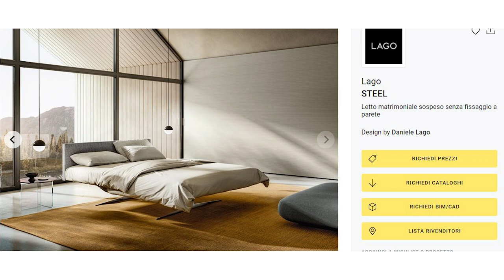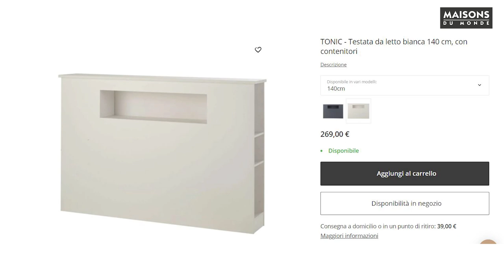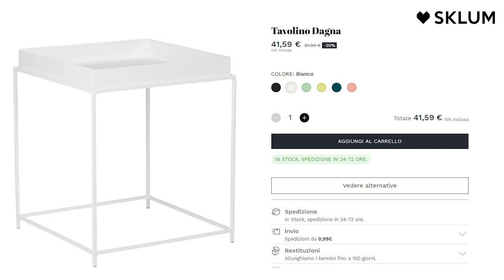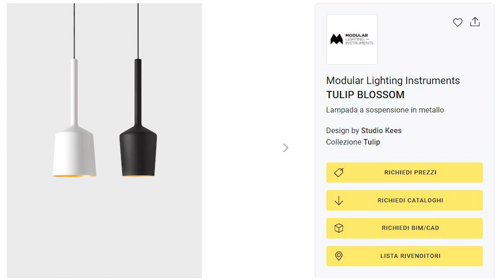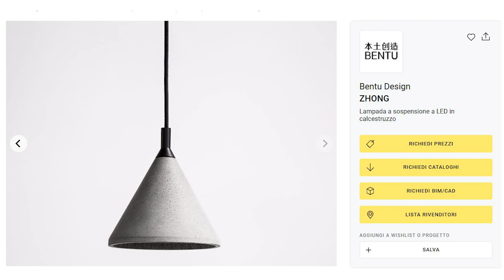Arredi in STILE MINIMALISTA per la CAMERA DA LETTO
Come arredare una camera da letto in stile minimalista? Come promesso nel video precedente, oggi vediamo tanti articoli per farlo, con immagini a supporto. Una carrellata di arredi come letti, comodini, armadi, cassettiere, ma anche lampade e tessuti, tutti adatti allo stile minimalista.

COMODINI
- Mensola Lack Ikea
- Eket Ikea
- Eket Ikea con cassetti

TESSILI
- Fodera Gurli grigia Ikea
- Fodera Gurli beige Ikea
- Fodera bianca e grigia double face Ikea
- Fodera rettangolare a righe Ikea
- Fodera cerchio nero Ikea
- Cuscino ikea a righe sottili bianco e nero Ikea

CESTE E SCATOLE
- Cestino Branas Ikea
- Cestino Gnabbas
- Contenitore Drona Ikea
- Scatola Bullig Ikea

🔶 Hai bisogno di una consulenza online? 🔶

ZeumaDesign - emotional interiors
Architetto e Home stager Sabrina Montagnoli